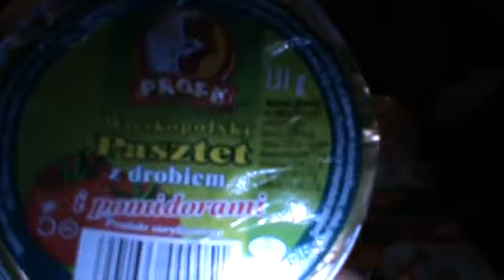Major pokazuje wam prawde testuje paczke z Gdanska dzekuje wam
Major raczy się pasztecikiem od widzów z Gdańska i jedzie po Knurze jak po mopru. Struś nie będzie robił w tym roku świąt, bo rok temu Kononowicz nawet nie podzielił się opłatkiem. Do tego zagarnia wszystko dla siebie i chce wymeldować Lalusia. Innym problemem jest odejście Pawła i Natalii z Lublina, którzy nie odzywają się od miesiąca. Nie mogło też zabraknąć wątku niepicia alkoholu.

Data publikacji: 26 listopada 2017
Tytuł oryginalny: Major pokazuje wam prawde testuje paczke z Gdanska dzekuje wam